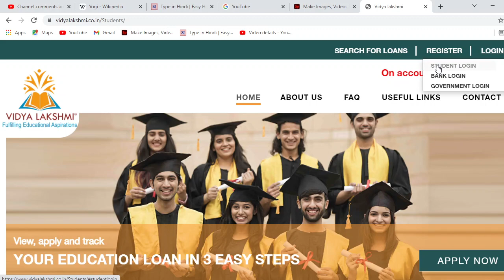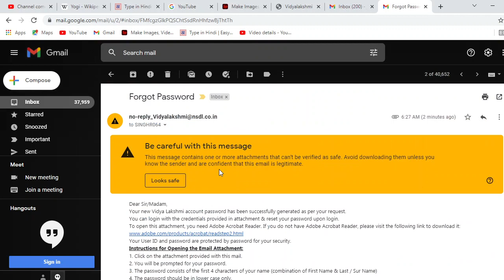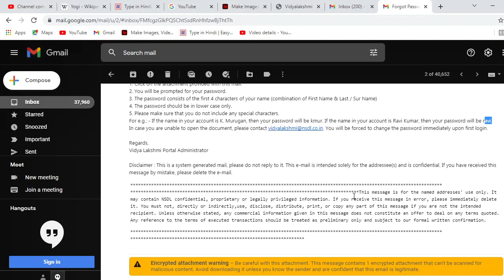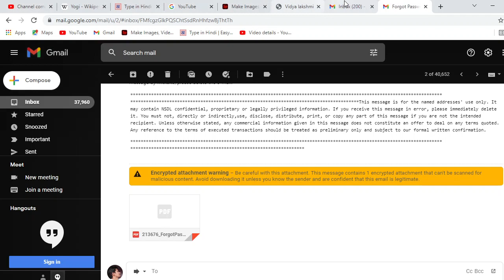Vidya Lakshmi Portal पर Register नहीं हो पा रहा है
vidya lakshmi education portal par register kaise kare
education loan
vidya lakshmi portal par link invalid dikha raha hai